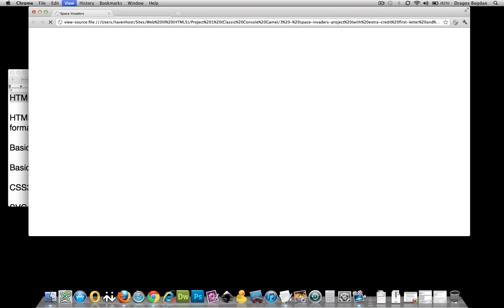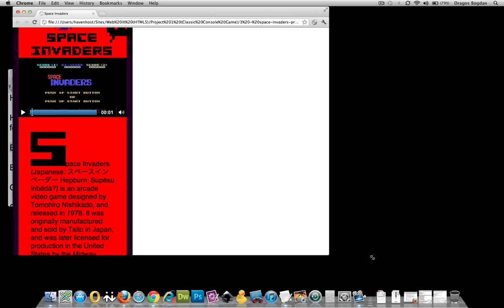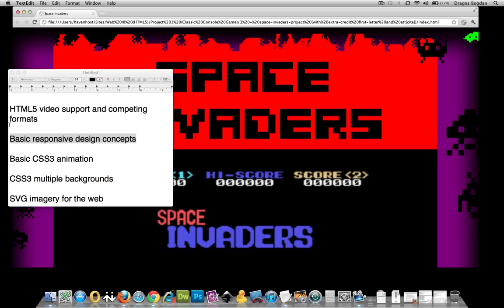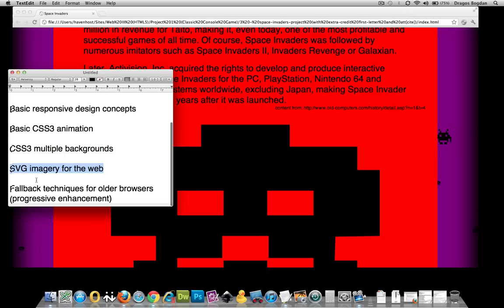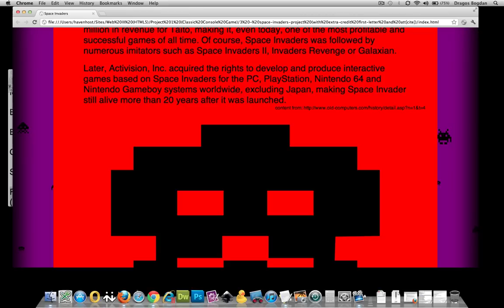(0/36) Introduction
This video is an introduction to the Classic Console Game Project. This project will introduce you to concepts like HTML5 structural and text-level elements, HTML5 video support and competing formats, Basic responsive design concepts, Basic CSS3 animation, CSS3 multiple backgrounds, SVG imagery for the web and Fallback techniques for older browsers (progressive enhancement).